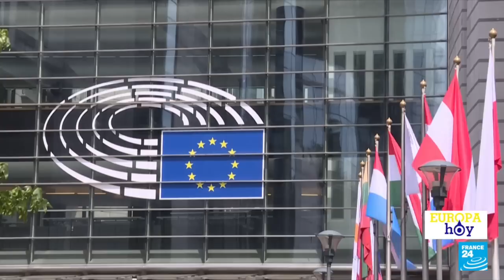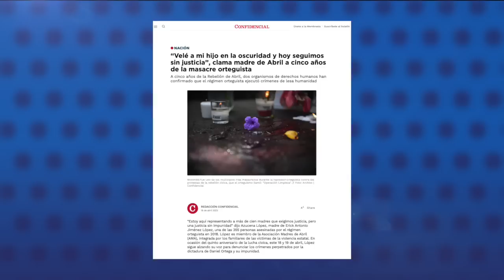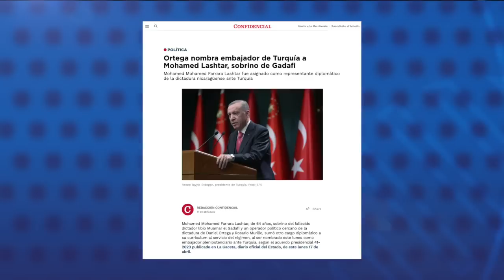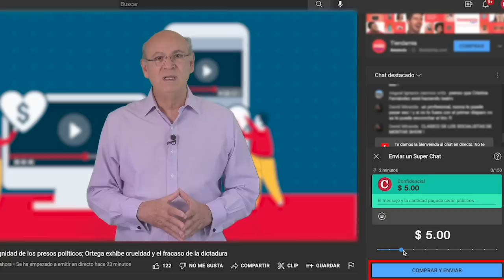Régimen retira beneplácito al nuevo embajador de la Unión Europea en Nicaragua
El régimen de Daniel Ortega retiró este martes el beneplácito que había concedido al nuevo embajador de la Unión Europea en Nicaragua, Fernando Ponz Cantó, luego que esta emitió un comunicado en el que reiteró su respaldo a una salida “democrática, pacífica y negociada” a la crisis sociopolítica que atraviesa Nicaragua desde hace cinco años.

El canciller Denis Moncada comunicó la decisión del régimen, como respuesta al comunicado de la Unión Europea que tildó de “injerencista, atrevido e insolente”, y que según la dictadura, “ratifica las posiciones imperialistas y colonialistas” de la comunidad europea.

Fernando Ponz sustituiría a la embajadora Bettina Muscheidt, expulsada de Nicaragua en septiembre de 2022, bajo el alegato de supuesta “injerencia e irrespeto a la soberanía nacional” de parte del bloque europeo.

Estas son otras informaciones de nuestro Reporte de Noticias:

- "Velé a mi hijo en la oscuridad y hoy seguimos sin justicia", clama madre de abril.
- Ortega nombra embajador en Turquía a sobrino de Gadafi.
- Monseñor Álvarez galardonado por la Conferencia Española de Religiosos.
- Detenciones de migrantes nicaragüenses en EEUU aumentaron en marzo.